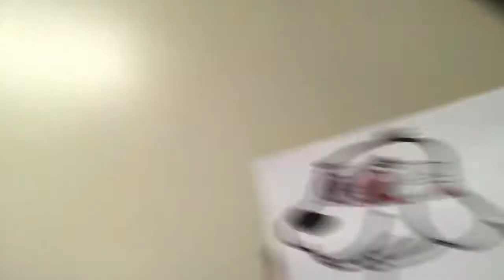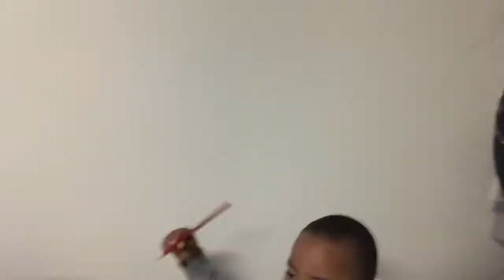My babies Joseph & Aiden 🥰